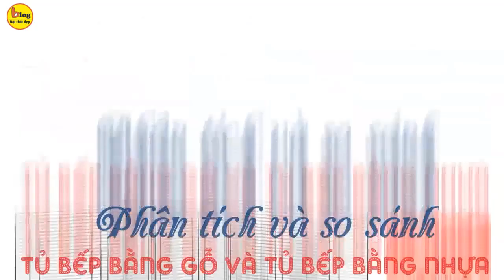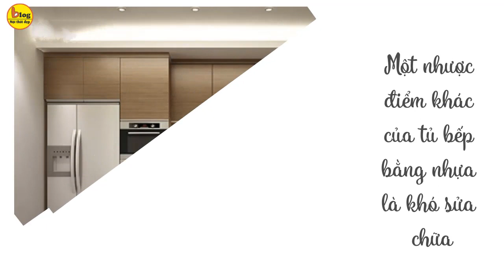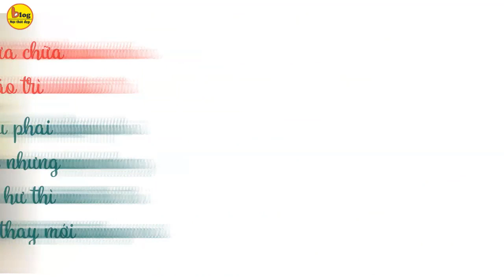Nên chọn tủ bếp bằng nhựa hay tủ bếp bằng gỗ? Xem xong hãy chọn nha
1.Tủ bếp bằng nhựa
Đây là loại tủ bếp mới hot trong những năm gần đây. Bạn có thể hình dung chất liệu làm tủ bếp bằng nhựa có cấu tạo gồm 3 lớp. Trong đó phần lỏi là MDF thường hoặc chống ẩm, tiếp đến là lớp phin tạo màu hoặc hoa văn, cuối cùng là lớp nhựa trong suốt bảo vệ. Giá tủ bếp bằng nhựa dao động mức 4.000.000đ/md – 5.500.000đ/md. Vậy ưu nhược điểm của tủ bếp bằng nhựa là gì mời các bạn cùng phân tích tiếp với BlogNộiThấtĐẹp nha.
Ưu điểm của tủ bếp bằng nhựa
Giá thành thấp là ưu điểm lớn nhất của tủ bếp bằng nhựa vì chúng được sản xuất hàng loạt theo dây chuyền hiện đại. Bên cạnh đó cũng đảm bảo chất lượng ổn định.
Tiếp theo tủ bếp bằng nhựa có khả năng chống mối mọt, cong vệnh hiệu quả. Đồng thời cũng có khả năng chịu nhiệt chịu va đập rất tốt. Chưa kể với tủ bếp bằng nhựa acrylic còn có khả năng chống trầy xước vượt trội nên đảm bảo luôn được mới và đẹp theo thời gian.
Màu sắc, kiểu dáng đa dạng cũng là ưu điểm của tủ bếp bằng nhựa làm các gia chủ hài lòng. Với loại tủ bếp này các bạn sẽ có nhiều lựa chọn như: màu trơn, màu vân gỗ hay cả màu ánh kim.
Nhược điểm của tủ bếp bằng nhựa
Bên cạnh những ưu điểm vượt trội, tủ bếp bằng nhựa cũng có những mặt hạn chế như sau:
Tủ bếp bằng nhựa có nhiều màu sắc nhưng không thể chạm khắc tạo hoa văn nên chỉ phù hợp với những phong cách thiết kế hiện đại hoặc tối giản. Không phù hợp với những kiểu phòng bếp cô điểm hay tân cổ điển.
Một nhược điểm khác của tủ bếp bằng nhựa là khó sửa chữa. Tuy tủ bếp nhựa có khả năng chống trầy xước tốt nhưng trường hợp lỡ bị trầy thì không thể sửa mà chỉ có thể thay mới.
Cuối cùng là với một số tủ bếp bằng nhựa kém chất lượng sẽ có mùi khó chịu dẫn nên ảnh hưởng không tốt đến sức khỏe người sử dụng.

2. Tủ bếp bằng gỗ
Phải nói rằng tủ bếp bằng gỗ là loại tủ bếp truyền thống được nhiều gia chủ lựa chọn từ trước đến nay bởi những ưu điểm vượt trội của chúng. Hiện tại tủ bếp bằng gỗ có nhiều loại nhưng mình tạm chia thành 2 nhóm là tủ bếp bằng gỗ tự nhiên và tủ bếp bằng gỗ công nghiệp. Trong đó tủ bếp bằng gỗ công nghiệp có 2 loại là thường và chống ẩm với giá giao động tầm 3.500k – 5.000k. Còn tủ bếp bằng gỗ tự nhiên thì giá cao hơn nhiều tùy từng loại gỗ với giá giao động 5000k – 10.000k/md
Ưu điểm của tủ bếp bằng gỗ
Kiểu dáng đa dạng, đa phong cách là ưu điểm lớn nhất của tủ bếp bằng gỗ. Như BlogNộiThấtĐẹp có nói là tủ bếp bằng gỗ có nhiều loại và nhiều màu sắc hoa văn nên phù hợp với hầu hết các phong cách thiết kế nhà. Từ hiện đại, trẻ trung, tối giản đến phong cách hoàng gia quý tộc.
Tiếp đến là tủ bếp bằng gỗ có khả năng chịu va đập tốt. Đông thời cũng dễ dàng sửa chữa khắc phục như mới nếu có tình trạng trầy xước hoặc nứt. Chưa kể nếu muốn thay đổi phong cách tủ bếp bằng gỗ bằng cách sơn mới rất dễ dàng với chi phí thấp.
Một ưu điểm khác của tủ bếp bằng gỗ chính là mang đến vẻ đẹp sang trọng tinh tế không lỗi mốt. Chăa kể với những mẫu có màu vân gỗ tự nhiên còn tạo cảm giác ấm áp cho cả không gian bếp nhà bạn.
Nhược điểm của tủ bếp bằng gỗ
Chịu nước kém là nhược điểm lớn nhất của tủ bếp bằng gỗ, đặt biệt là dòng tủ bếp bằng gỗ công nghiệp thường. Chưa kể với các loại tủ bếp bằng gỗ tự nhiên kém chất lượng không được tẩm sấy kỹ càng còn có tình trạng bị mối mọt, cong vênh sau 1 thời gian sử dụng.
Một nhược điểm khác nữa là tủ bếp bằng gỗ thường có giá thành cao, đặc biệt là các dòng bằng gỗ tự nhiên.